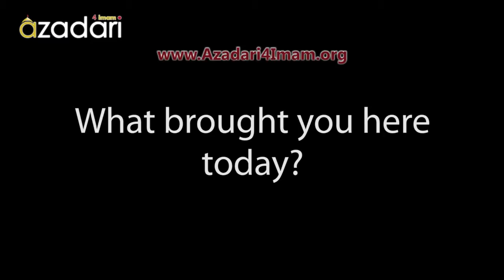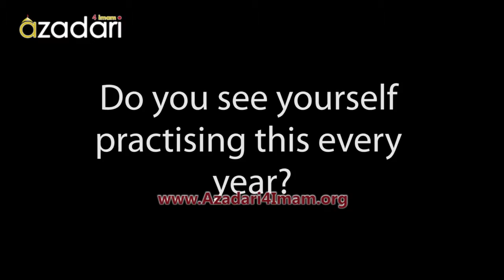Interview with Ahmed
1433AH